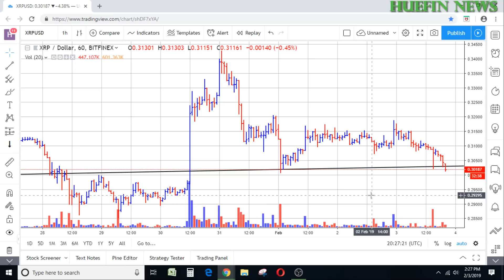URGENT!!! XRP PRICE UPDATE (FEBRUARY 2019)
HERE IS OUR PRICE UPDATE FOR XRP.